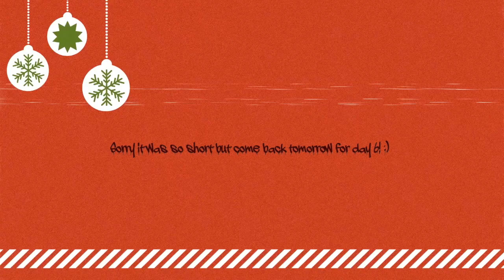VLOGMAS DAY 5 CHRISTMAS PARTIES + BUSY DAY, MEET MY BEST FRIENDS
HEY GUYS!!!

My name is Elizabeth Ann and I'm a fashion merchandising student at Oklahoma State, I enjoy all things fashion, vlogging, and traveling! I hope you enjoy today's vlogmas video! My vlogmas schedule will be a little all over the place for the next week and a half until I'm on break! For now I'm planning on doing a vlog every few days! :) Hope you guys enjoy today's video!

merry vlogging!!

podcast:
Listen to my podcast, Endless Potential Podcast with Elizabeth Ann on Spotify, Apple Podcasts, & Google Podcasts!

xoxo

Elizabeth Ann